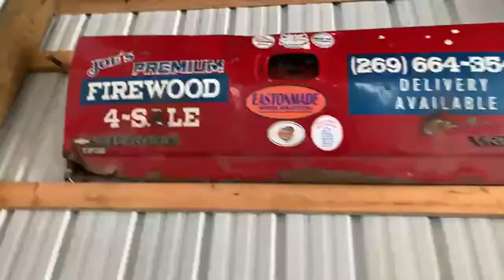Splitting rounds from HUGE cherry tree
Splitting rounds from HUGE cherry tree.  In this live stream firewood video I use the Eastonmade Ultra Wood Splitter to split the cherry firewood blocks (Darin split them into manageable pieces for me) from the HUGE cherry tree from my previous live-streamed video.